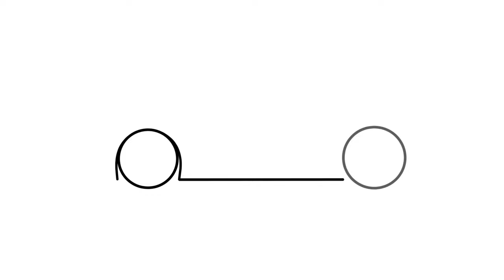How to draw a FERRARI FXX K EVO 2018 step by step / drawing ferrari fxx-k 2015 sports car easy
Hello dear viewer, in this video I will show you how to draw a Ferrari FXXK EVO